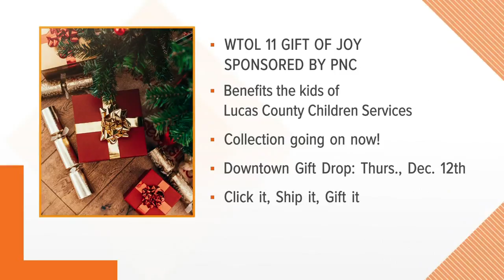You can drop off your WTOL Gift of Joy donations at Toledo-area Burger King restaurants | Your Day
If you're planning on donating a gift to the WTOL 11 Gift of Joy toy drive, why not get a bite to eat at Burger King while you're at it? Lindsay Bond from Bennett Management sits with Amanda Fay and talks about details of the campaign.